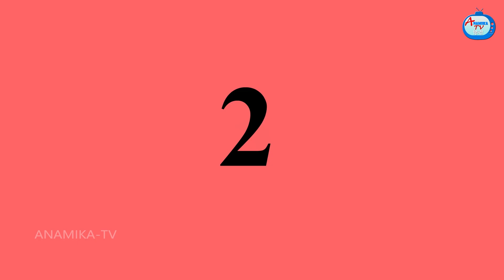गुस्से वाली बहू Saas vs Bahu | Saas Bahu Kahaniya | Hindi Stories